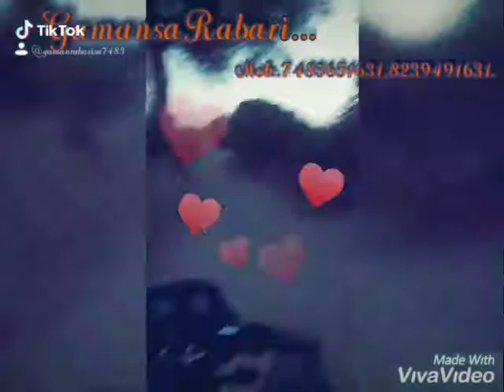Rabari Gaman Bhai Bostar Sarnau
Parkash Desai